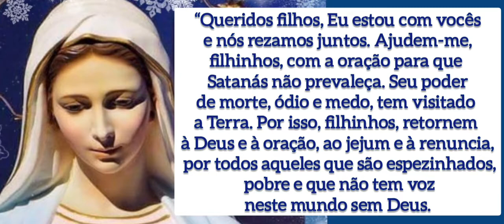Mensagem de Nossa Senhora em Medjugorje 25/02/22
“Queridos filhos, Eu estou com vocês e nós rezamos juntos. Ajudem-me, filhinhos, com a oração para que Satanás não prevaleça. Seu poder de morte, ódio e medo, tem visitado  a Terra. Por isso, filhinhos, retornem à Deus e à oração, ao jejum e à renuncia, por todos aqueles que são espezinhados, pobre e que não tem voz neste mundo sem Deus. Filhinhos, se não retornarem a Deus e aos Seus mandamentos, vocês não terão futuro. Por isso Ele Me enviou a vocês, para conduzi-los. Obrigada por terem atendido ao Meu chamado.”
25/02/2022 -